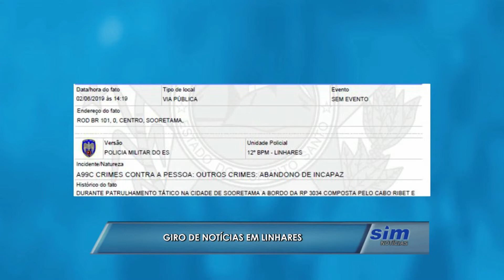Giro de Notícias